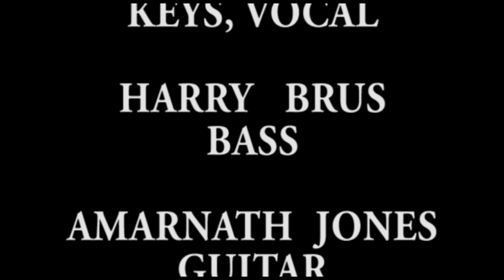Mitch's Anderson Brew @ Royal Hotel - Bondi Beach AU "GOLDEN NAIL OF THE EVENING"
Mitch's Brew Royal Hotel Bondi. 19 Aug 2012
Filmed By MICHAEL'S Mira Productions.
Featuring.
Mitch Anderson - Keys Vocals
Harry Brus - Bass
Amarnath Jones - Guitar
Keith Sullivan - Drums
Grant Naylor - Percussion

Unforgettable and exacerbating also exhaustive performance of increased embitterment of the feelings with intensity of performer who exasperate to provoke a high degree of highest intense.Shortly. pissed.